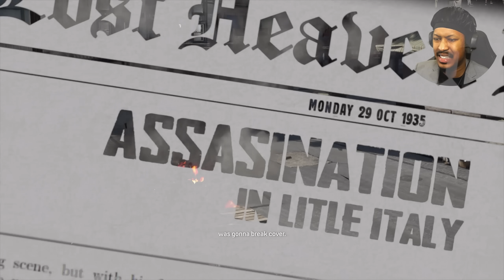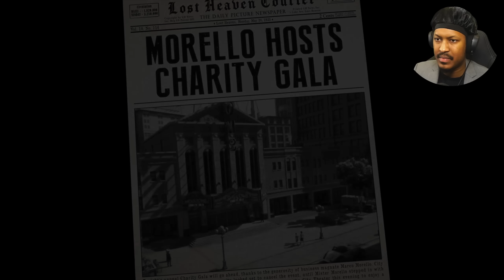MESSAGE FROM THE DON | MAFIA: Definitive Edition - Part 6